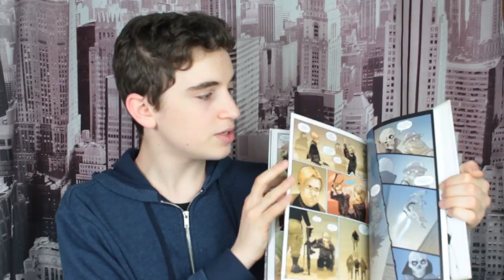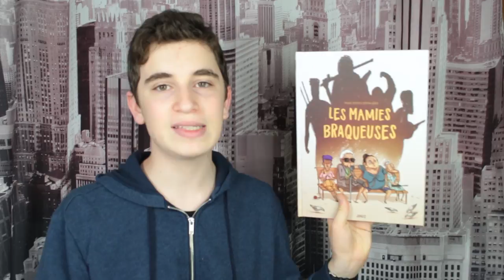UNBOXING l What's Up BDs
▶ Aujourd'hui c'est le premier unboxing sur la chaine !!!

BDs présentées des éditions Jungle :

- Mystery Society
- Plants VS Zombies
- Les Mamies Braqueuses
- Les champions d'Albion T1

• Je ne m'impose aucune fréquence de vidéos sur cette chaine :)

A bientôt !